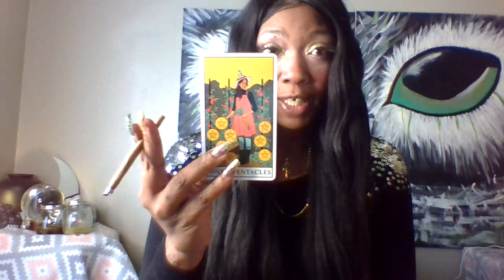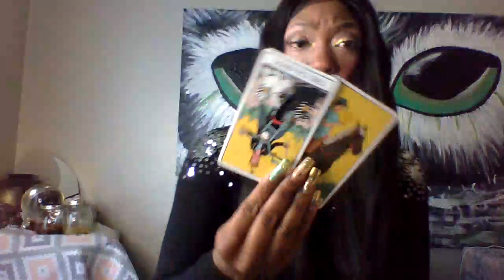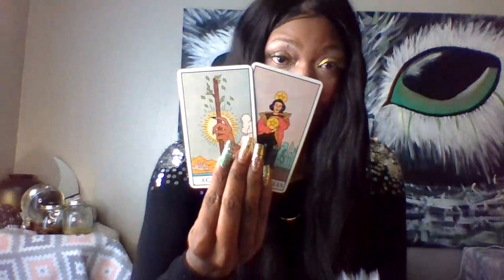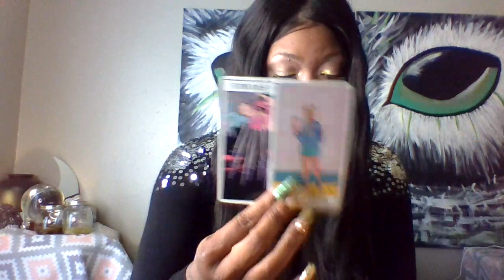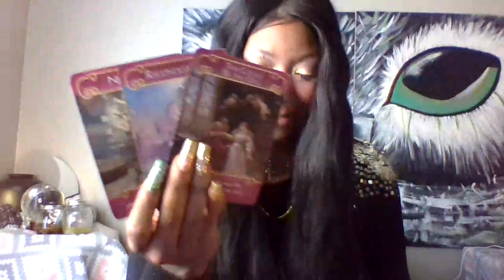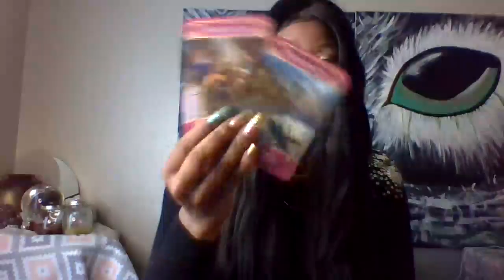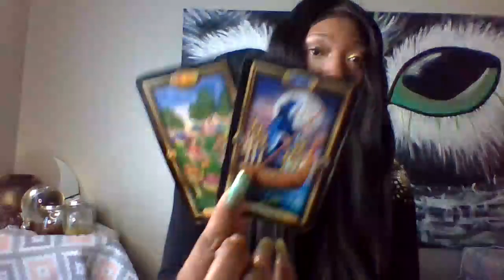LEO ARIES SAGITTARIUS WEEKEND APRIL 3-6 2020 CURRENT ENERGY in LOVE & SINGLES